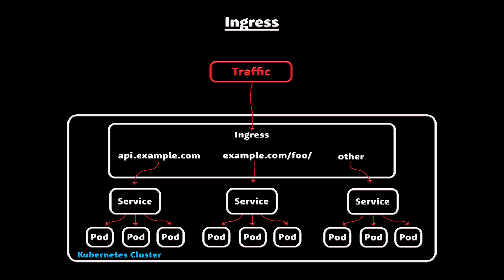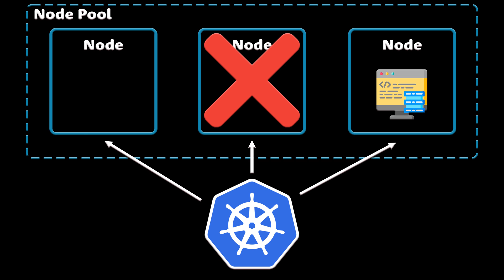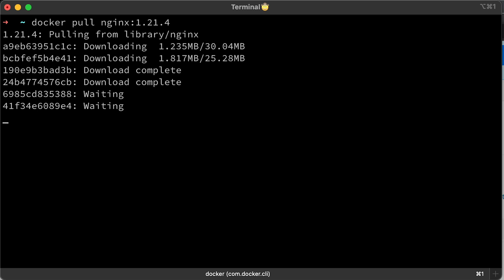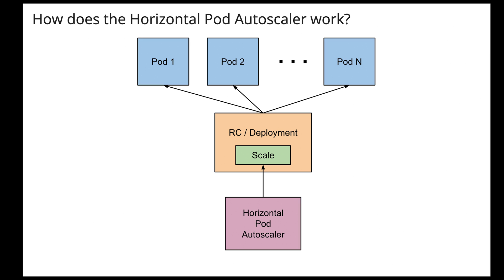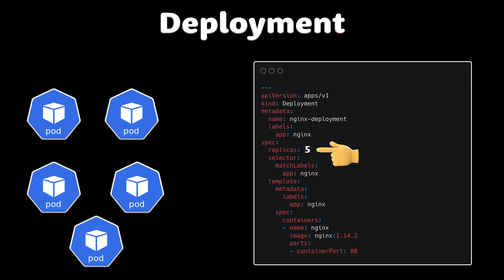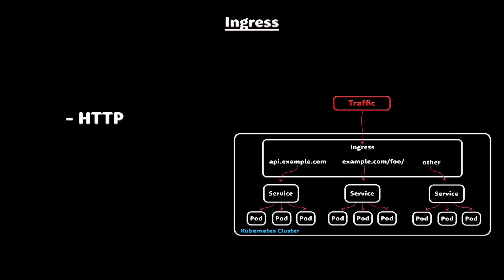Kubernetes Basics: Pods, Nodes, Containers, Deployments and Clusters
⏱️TIMESTAMPS⏱️
0:00 Intro
0:18 Kubernetes Nodes
1:42 Kubernetes Persistent Volumes
2:26 Kubernetes Containers
3:08 Kubernetes Pods
4:16 Kubernetes Deployment
4:49 Kubernetes Load Balancer & Ingress